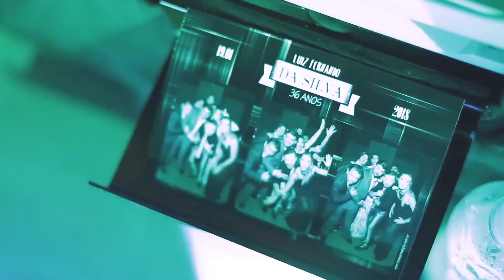{ Trailer } B-day Da Silva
Gente pensa numa festa linda, muito especial, uma noite com comida boa, amigos e muita dança. Ah e sobre o Da Silva, sabe aquela pessoa que tem cheiro de alegria e espalha esse aroma ao seu redor... Você já sentiu como está essa festa né, bora curtir como foi o B-Day do Da Silva.

O TIME:

Assessoria: JANAINA VOLPIANI
Filme: EVER FILMES
Foto: AYUB FOTOGRAFIAS ( Foto Capa )
Buffet: MÖRESS FAZENDA
Dj / Estrutura / Robô NitroMan / Tequileiros: ÉD FREDIANI
Banda: VOCAL NINAS
Espelho Digital: FOTO CABINE DIGITAL
Decoração: KÁTIA FLOR
Bolo: FILÓ BOLOS
Doces Finos: VANDREIA SILVA